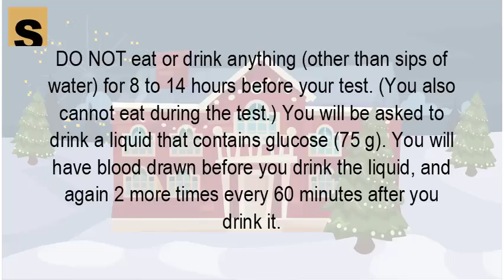How do I prepare for glucose test